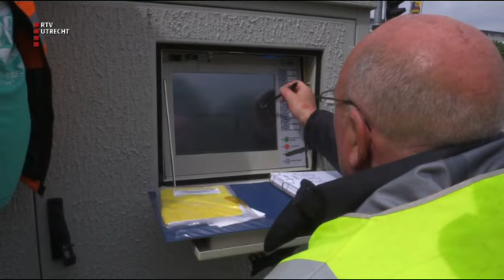5-6-'19 Het werk van de Verkeersongevallenanalyse - seizoen 2 aflevering 4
Fragment RTV Utrecht tv-programma Bureau Hengeveld.